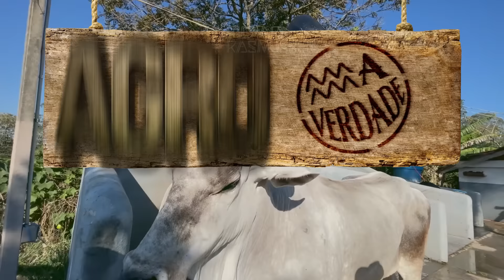UM GUZERÁ MUITO RARO: A VOLTA DO BOI DE CHIFRE GRANDE!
Olá, eu sou Richard Rasmussen e hoje vamos conhecer uma tradição que está voltando com força total: a criação do imponente boi Guzerá com seus chifres gigantes! 🐂✨
Acompanhe comigo essa visita a uma fazenda que está resgatando a linhagem antiga do Guzerá, um animal que impressiona pelo porte e pelas características marcantes.

Conteúdo apoiado por:
Kallucci
Biofarm
Agronese

O que você vai descobrir neste vídeo:

🐮 O Raro Guzerá: Conheça as características únicas do boi Guzerá, famoso por seus chifres grandes e a imponência que encanta em feiras e exposições.
🌟 Valorização da Tradição: Entenda a importância de preservar a linhagem antiga desse boi, em um mercado onde essas qualidades estão se tornando raras.
🎯 Adestramento e Socialização: Veja como os bois são adestrados e socializados para se tornarem mansos e preparados para ambientes com muitas pessoas.
🛠️ Desafios da Criação: Saiba mais sobre os desafios e as demandas da criação de bois para exposição, e o cuidado necessário para manter essa tradição viva.

Biólogo, jornalista, aventureiro e naturalista.
CRBio: 068861/01-D
CRP: 0096871/SP